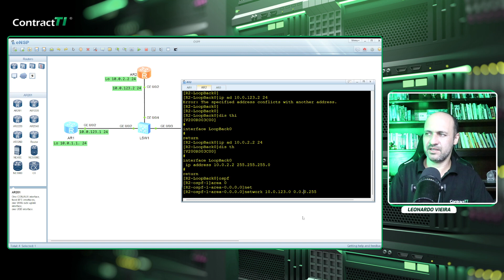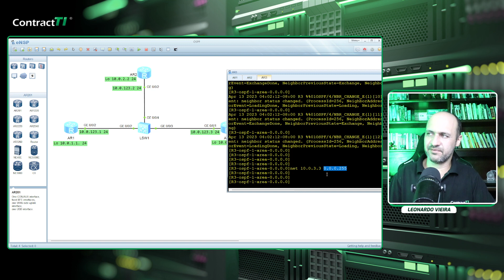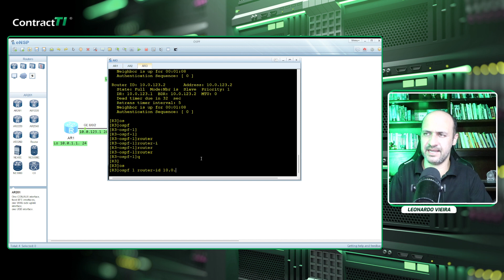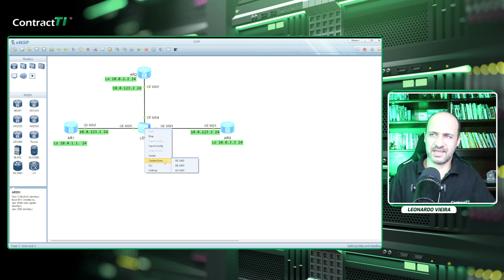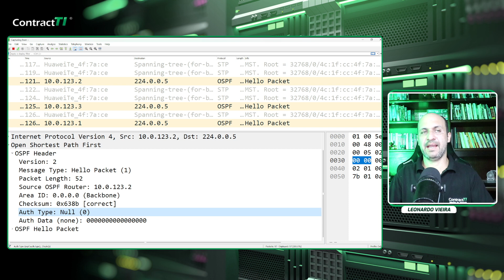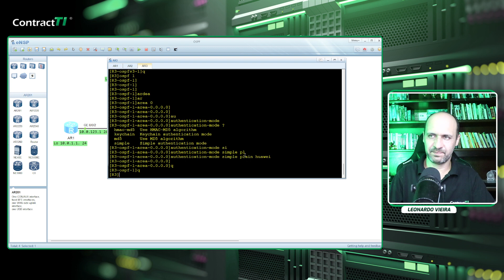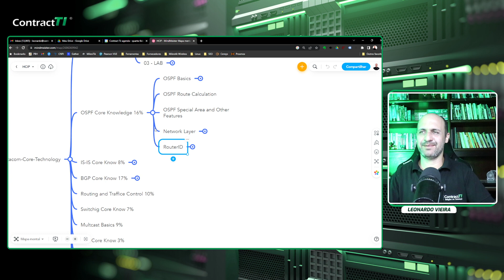CONFIGURANDO OSPF NO ROTEADOR HUAWEI HCIP DATACOM | LEONARDO VIEIRA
Montei um LAB simples de Huawei utilizando o eNSP, configurando IP do roteador Huawei e ativando o OSPF.

Comandos:
ospf 1 area 0 network 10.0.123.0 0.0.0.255
display ospf peer
display ip routing-table
display ospf routing

Política de Comentários do Canal:
1. Ao comentar você concorda e permite que o texto, nome de perfil e imagem de perfil, possam ser usados para ilustrar e compor conteúdo em vídeos e postagens aqui deste canal ou sites nossos, sem custo ou ônus para o criador;
2. Estas regras são retroativas e se aplicam a todo o canal, em qualquer vídeo que tenha comentários públicos.
3. Se o comentário for excluído (pelo perfil que comentou ou pelo administrador do canal), mas já tiver sido usado e exibido em algum vídeo do canal, o conteúdo em vídeo NÃO será excluído.